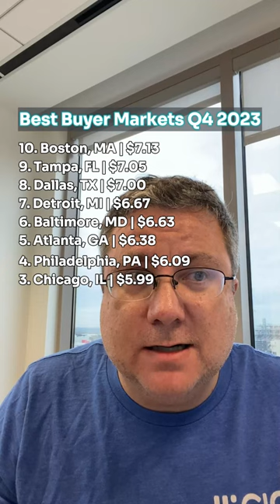Top 10 Buyer Markets Q4 2023 | CINC Shorts - Dan Lott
Best buyer markets from Q4 2023.